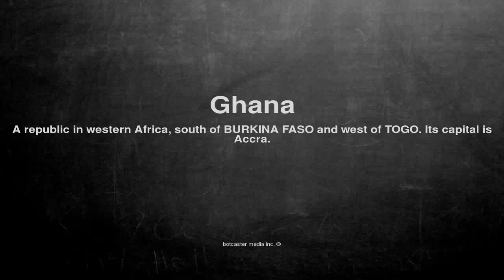Medical vocabulary: What does Ghana mean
What does Ghana mean in English?